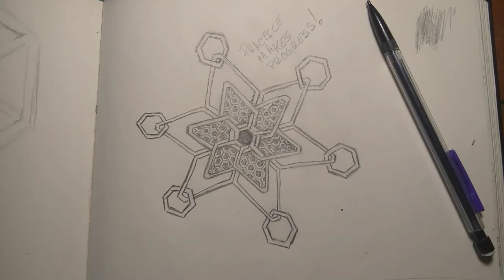Intersecting Hexagrams - Geometric Time-Lapse Drawing - Funk Background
I put on a Bassnectar playlist and went to work on this one. I feel like the intricate, smaller hexagons in the honeycomb look like some fanciful design you'd see amongst a Nectar crowd.

I could have kept drawing and regret not having my settings rigged for a longer recording, this could have ended up more intense than its current state.

If you're enjoying these time-lapse videos as much as I am making them, I would love for you to subscribe so you can keep up to date with each of my videos!